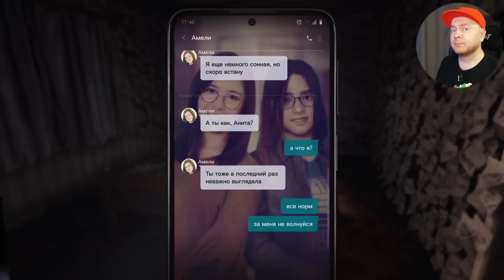PLAYSTATION 5 ОСТАЛАСЬ БЕЗ ГРАФОНА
Из всего, что показали на недавней презентации PlayStation, визуально впечатляет только одна игра, да и та выйдет только в 2025. Неужели в этом году будем играть совсем без графона?

00:00 - Начало
01:54 - Helldivers 2
02:55 - Foamstars
03:07 - Silent Hill 2 Remake
03:44 - Silent Hill: The Short Message (мини-обзор)
05:35 - Until Dawn для PS5
06:51 - Rise Of The Ronin и сравнение с Ghost Of Tsushima и Sekiro
08:46 - Metro VR
09:27 - Death Stranding 2
12:41 - Stellar Blade
13:40 - Dragon's Dogma 2 и почему все игры выходят одновременно
17:01 - Будущее PlayStation